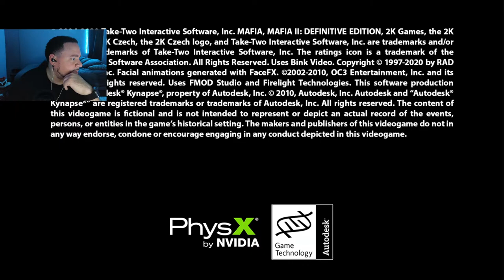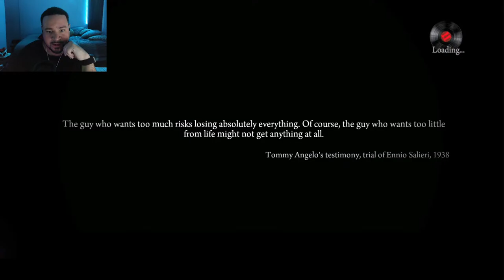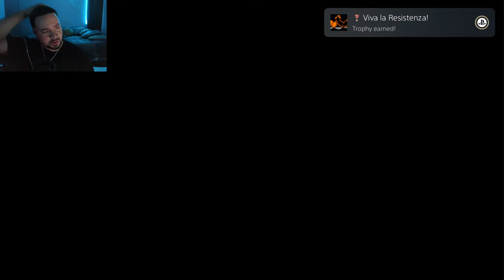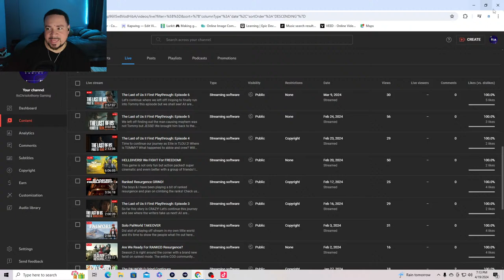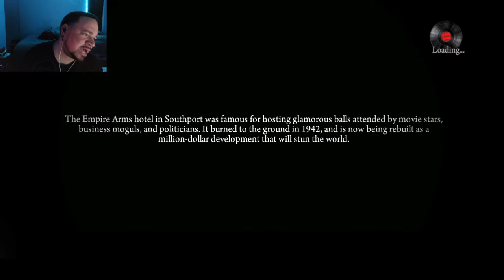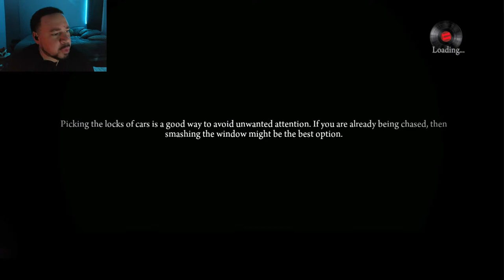Mafia II: Definitive Edition PART 1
Starting the second game of the series and ready to see how the stories connect!

All are welcome to enjoy the show!